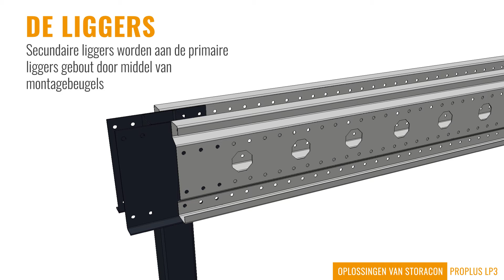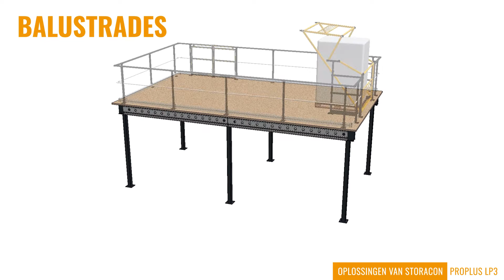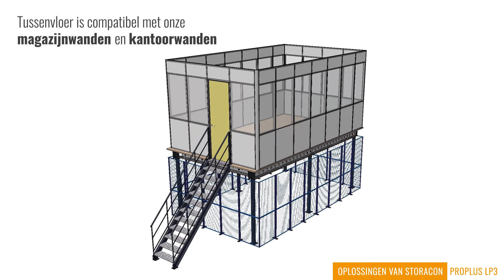PROPLUS LP3 - Tussenvloer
Benut optimaal de hoogte van uw gebouwen door middel van tussenvloeren voor opslagdoeleinden. Ontdek in ons aanbod de verschillende mogelijkheden, zowel tussenvloeren met grote overspanning als tussenvloeren tussen of op bestaande stellingen, en contacteer ons voor professioneel advies op maat en een gratis offerte.